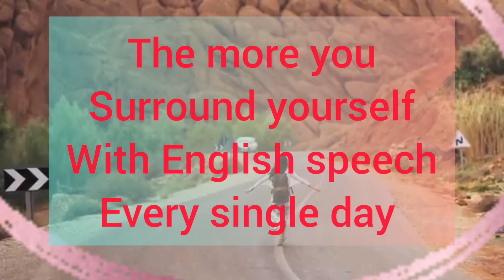How to Improve your English Quickly